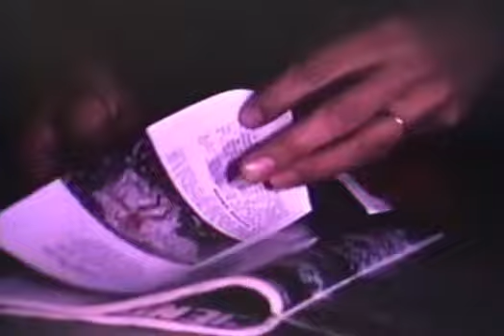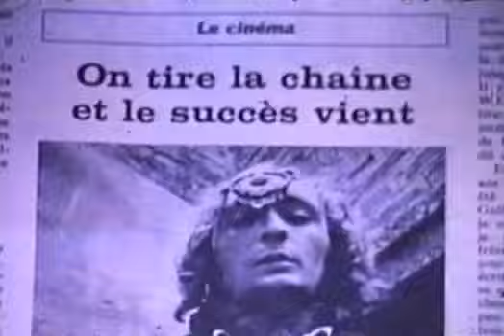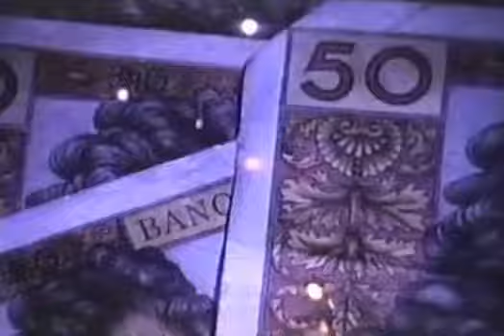The Music Machine - Trouble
60's Garage Psych Punk from Los Angeles, California (1966)